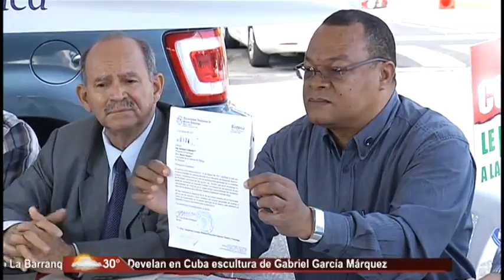FAPROUASD responsabilizó al rector Iván Grullón del conflicto en la UASD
los maestros se identifican con las preocupaciones de los estudiantes sobre el inicio de este semestre, y responsabilizó al rector Iván Grullón del conflicto en la Universidad Autónoma de Santo Domingo.